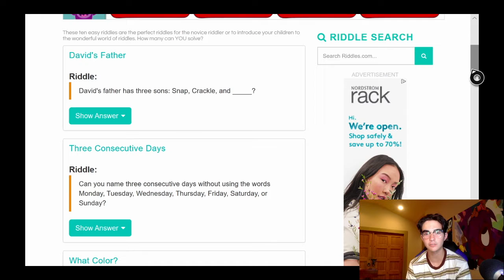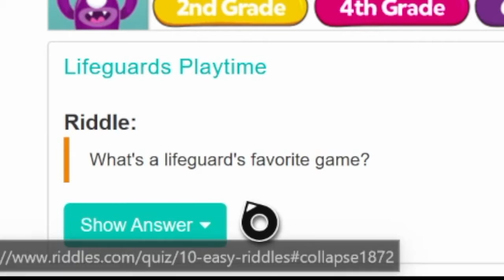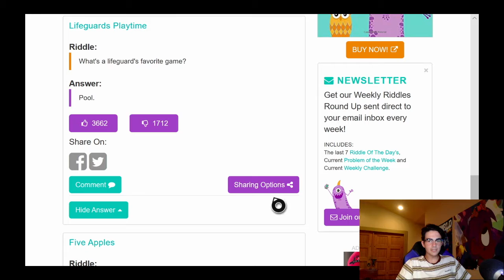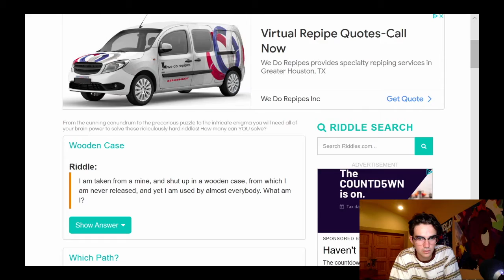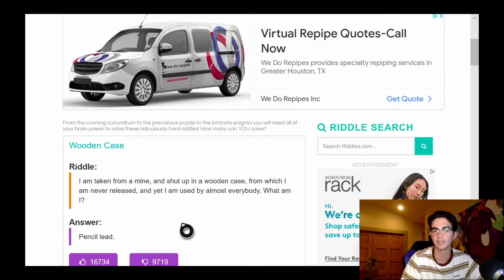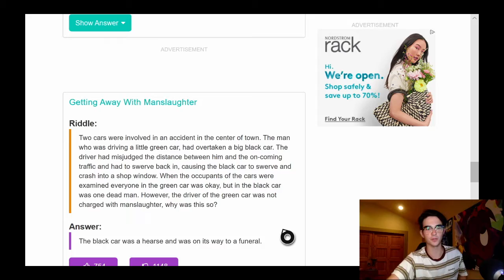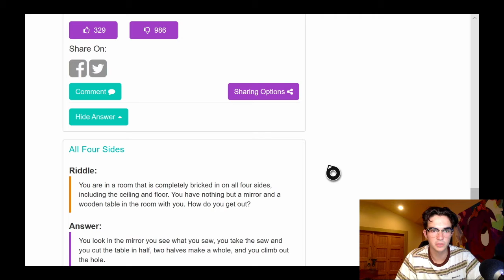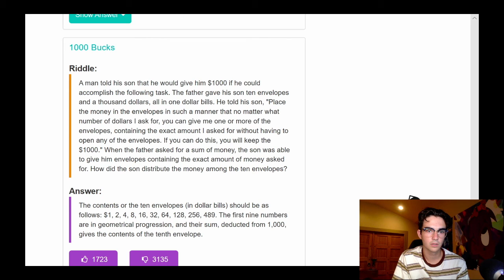IMAGINE FAILING THE EASIEST RIDDLES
We attempt a bunch of quizzes today. We definetly did a lot worse then we wanted to.